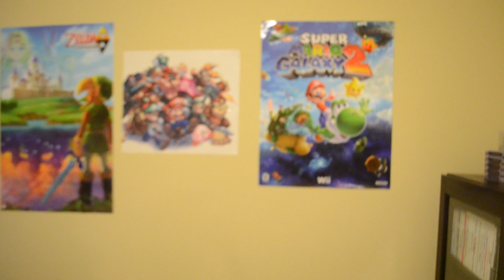SM134 Short: The Sleepover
Toad invites Mario and Luigi over to his house for a sleepover.. What could possibly go wrong?! :P